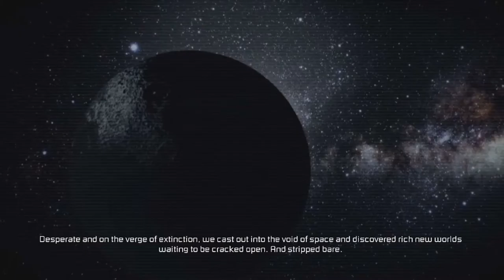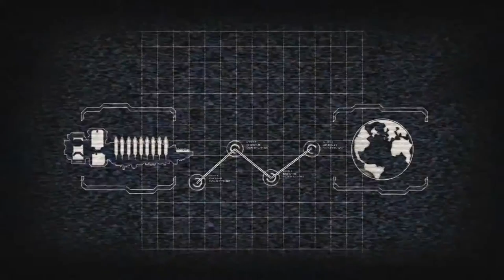Rude Awakening - Dead Space 2 Part 1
What is Dead Space 2?

Dead Space 2 is a 2011 science fiction survival horror video game developed by Visceral Games and published by Electronic Arts for Microsoft Windows, PlayStation 3 and Xbox 360.

In Dead Space 2, you join Isaac Clarke, the Systems Engineer from Dead Space, as he wakes up three years after the horrific events on the USG Ishimura. The Ishimura was a Planetcracker-class starship besieged by grotesque reanimations of its dead crew, known as “Necromorphs.”

After unearthing a strange artifact known as the Marker, Isaac finds himself on the Sprawl, a giant space station in orbit around Saturn. Unable to remember how he got here and plagued with demented visions of his dead girlfriend Nicole, he must survive another nightmarish outbreak of Necromorphs as he fights his way towards an answer he hopes will end all the chaos.